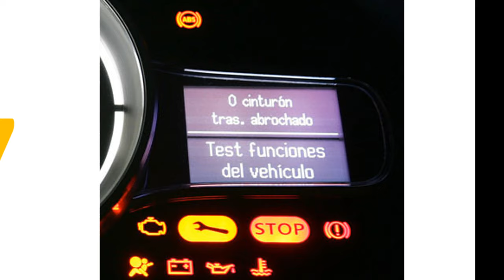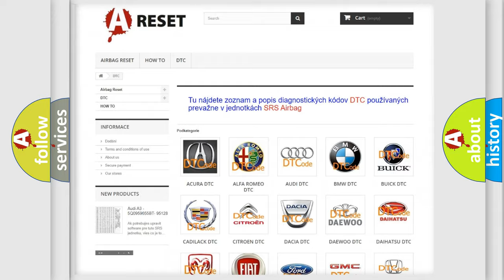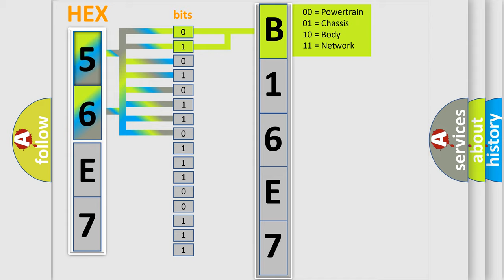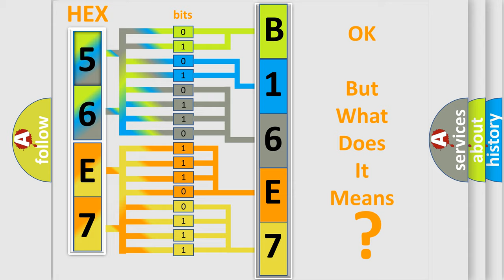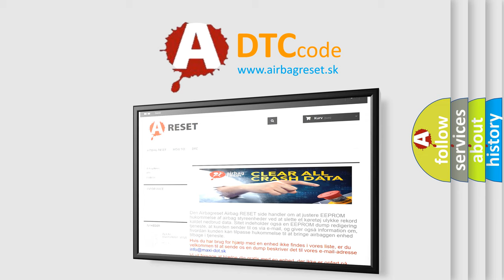DTC Jeep B16E7-15 Short Explanation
Contents:
0:21 Basic DTC analysis according to OBD2 protocol standard.
1:48 Insight into programming
2:58 A diagnostically understandable description of the Diagnostic Trouble Code
3:05 Basic error definition

Make:
Jeep
Code:
B16E7 15
Definition:
High Speed CAN Communication Bus
Description:
Cause:
 CAN Communication Bus circuit Faulty module
Failure Type: